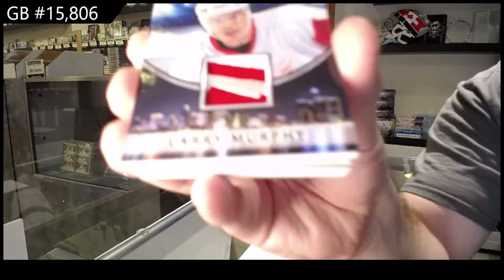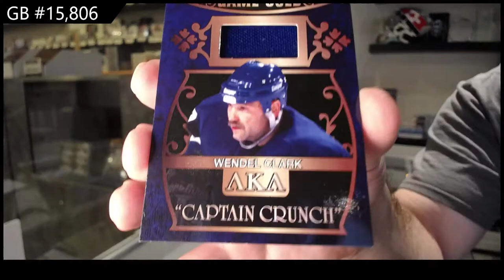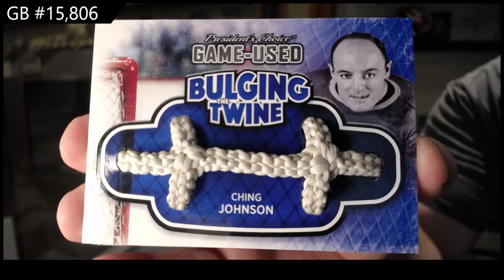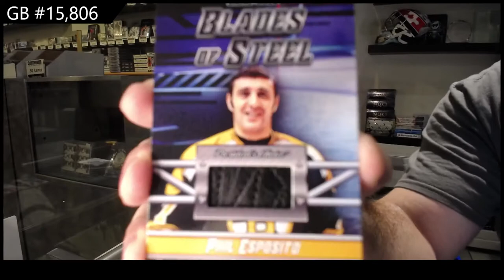2021 President's Choice Exclusive Vol 3 Hockey 2 Box Break - C&C GB #15,806